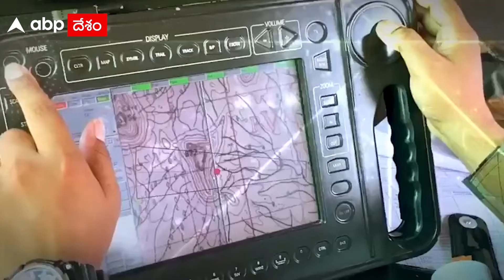Indian Army: భారత ఆర్మీ ధైర్యసాహసాలు చూపించే వీడియో | Army Day | Jawan | ABP Desam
నేడు భారత ఆర్మీ డే. ఈ సందర్భంగా జవాన్ల ధైర్యసాహసాలు, వీరత్వం తెలియచెప్పేలా ఆర్మీ ప్రత్యేక వీడియో విడుదల చేసింది. ఆర్మీ వాళ్లు నిత్యం చేసే ఆపరేషన్లు, యుద్ధాలు వంటివాటితో వీడియో రూపొందించింది. భారతీయుల రోమాలు నిక్కబొడుచుకునేలా ఈ వీడియో ఉంది.